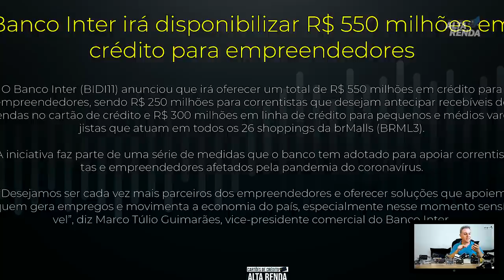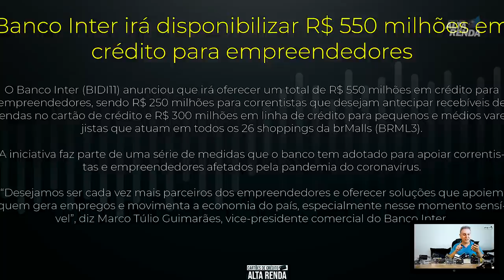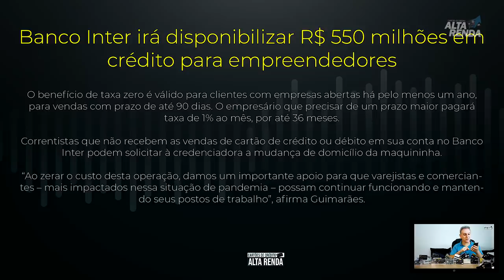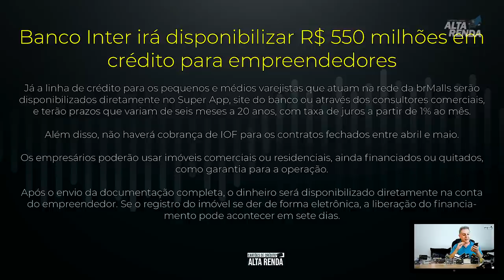💳Banco Inter | Disponibilizara 550 MILHÕES para Empresas e Clientes PJ da Conta Jurídica do banco.